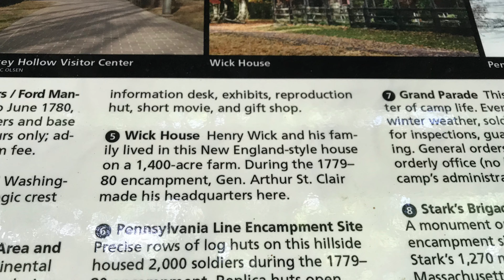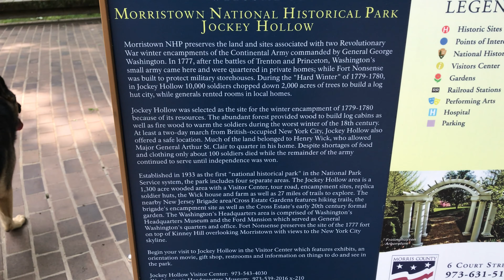Ep53 We stumbled into John Wick's Ancestral home! Henry Wick's home - German Shepherd's Hiking # 3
This is a video of our German Shepherd Dog visiting Jockey Hollow and visiting Henry Wick's home. John Wick's Ancestral Home. John Wick's bloodline?
Hiking with our German Shepherd Series Part 3

Hiking with a Dog in the wilderness - forest
Our Travel Trailer is a Jayco Jay Flight SLX 212QBW
Great hiking places in California, New Jersey, Pennsylvania for your dog
We travel great distance looking for beautiful parks and forests where you can let your dog off leash.
Sit back and relax and enjoy our video of the great outdoors!
We frequent places with Giant Redwood Trees - Sequoia Trees - San Francisco - Half Moon bay - Sandy White Beaches - Tahoe

Hiking with a dog and exploring forest. We are hoping to see something interesting. We are always game for finding a waterfall, a dry river bed, a river, a waterfall, and wildlife.

Do you like our German Shepherd's leash? We did a how to video on how to make that paracord leash.

Also, I typically add a bonus nature video clip.

We post new videos four times a week!
Tuesday and Thursday at 8:00 am.  Saturday and Sunday at 8:00 am (Eastern Standard Time )

Filmed with GoPro 6 - 4K 24 fps with stabilization on.
Settings: Protune = On. ISO = 200 min and 800 max. Ev = -5.